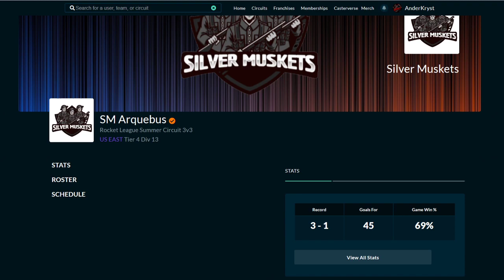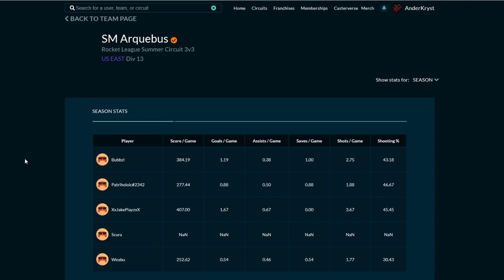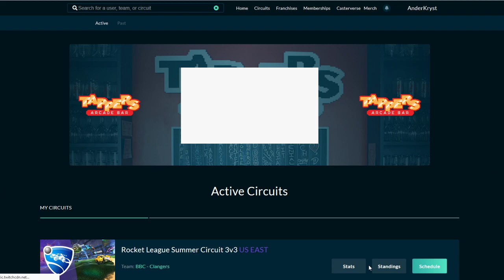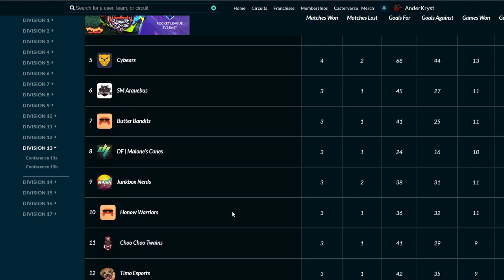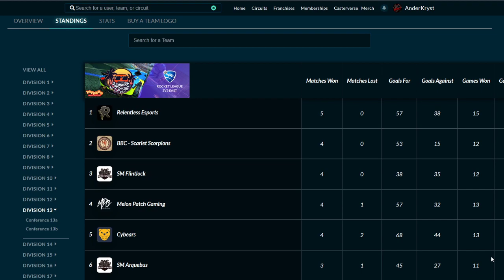IGL Summer 2020 Week 5 East 3v3 T4D13 (BBC Scarlet Scorpions vs Silver Muskets Arquebus)